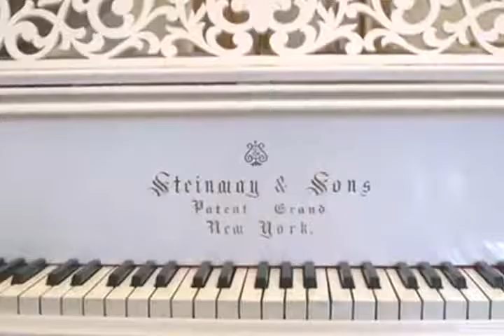Вадим Козин Забытое танго xvid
Вадим Козин - Забытое танго  xvid.avi